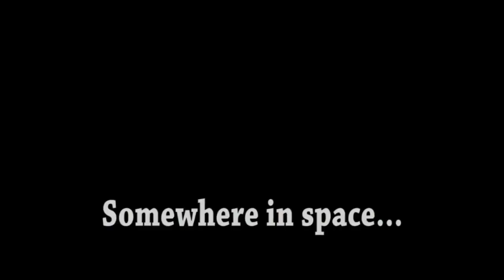Sixty In the Space Song Reverse 8x speed